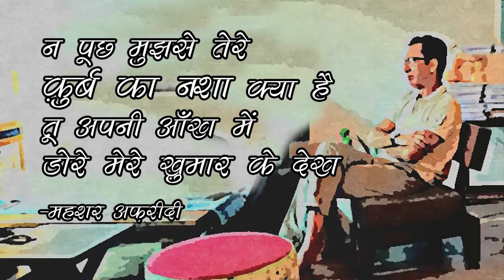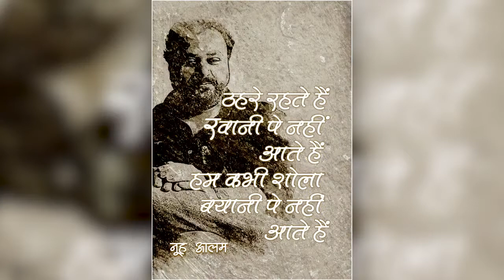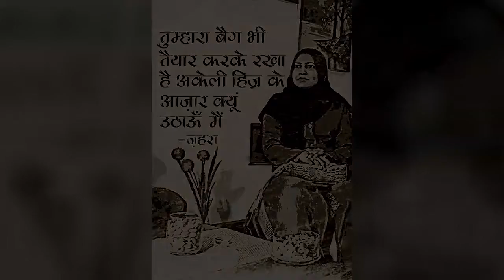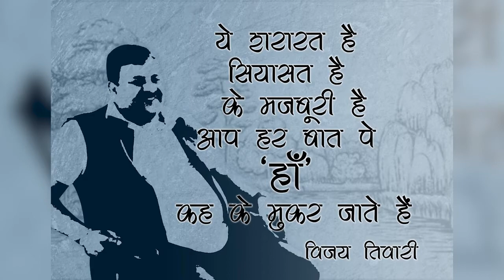Urdu Fiesta | Full Video - Mushaira | Fauzia Arshi | 1 Jan 2020